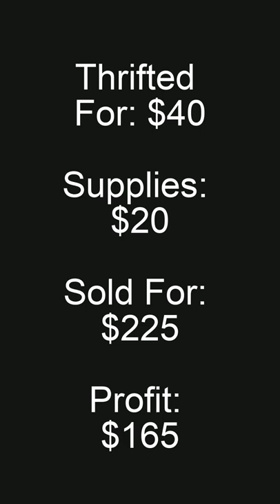Furniture Flip For Profit | Painted Dresser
I bought this dresser for $40, put in $20 for supplies and sold it for $225.  This gave me a profit of $165 on this pretty, painted blue dresser.

I would love to have you as part of my channel community!